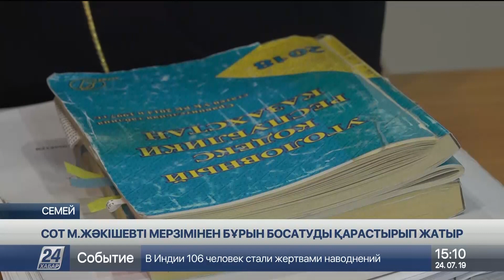Сот М.Жәкішевті мерзімінен бұрын босатуды қарастырып жатыр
Семейде бүгін «Қазатомөнеркәсіп» ұлттық компаниясының бұрынғы президенті Мұхтар Жәкішевті мерзімінен бұрын шартты түрде босату туралы шешім қабылданады деп күтілуде.